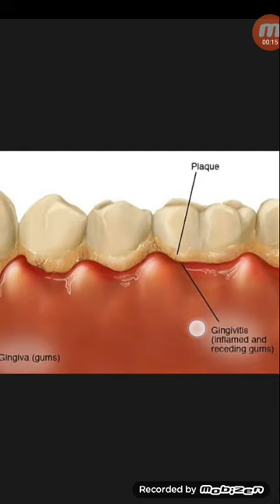দাঁত ও মাড়ির জন্য ক্ষতিকর ডেন্টাল ক্যালকুলাস,দেখুন কতটা ক্ষতিকর...